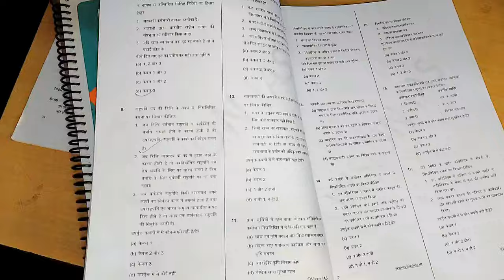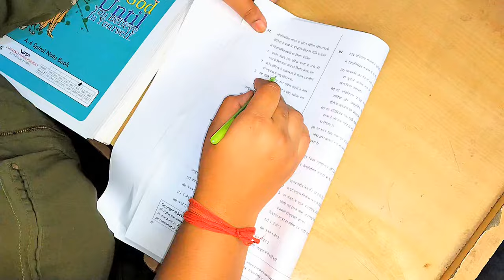A day of upsc aspirants life vlog || Upsc Study Vlog || Upsc Prelims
In this video, I'm sharing my morning study tips. These tips will help you stay motivated and focused during your studies, so you can achieve your academic goals.

In this video, I'm also sharing my Upsc study vlog. This video shows you how I study for exams and maximize my study time.

Finally, I'm sharing my motivation vlog. This video shows you how I stay positive and motivated during tough times. By following these tips, you can achieve your academic goals!

upsc aspirants daily life
Upsc study motivation
upsc preparation
Upsc ki taiyari kaise kare
ias exam tips
upsc motivation
ias preparation without coaching
Upsc ki taiyari kaise kare hindi medium
13 hours study
4am study vlog
Study vlog
Upsc study vlog hindi medium
a day in life of upsc aspirant
a day of upsc aspirants life vlog
civil service
ias
ias aspirants life
las preparation
upsc prelims
upsc preparation
upsc study
upsc study routine
upsc study vlog
upsc vlog
village upsc aspirant
vlog upsc
Day in the life of a neet aspirant
Filtercopy unacademy
Filtercopy exam
study vlog
IAS Youtube
Priyanka Tilawat
UPSC aspirant study
SN Vlogs
 2024 strategy
upsc 2024 preparation strategy
upsc
upsc prelims syllabus
upsc booklist in hindi
upsc ki padhai
upsc answer writting practice in hindi
upsc ki padhai kaise kare
study motivation
study with saurabh
morning study vlog study more
morning study vlog shorts
night study
night study vlog neet aspirant
night study vlog upsc
night study vlog neet
night study vlog study more
late night study musi
late night study motivation status
late night study routine
late night study vlog neet
late night study vlog upsc
working aspirants upsc
working aspirants banking
working aspirants upsc blog
working aspirants upsc topper
working aspirants amar chaudhary
job ke sath study kaise kare
job ke sath study time table
job ke sath study
job ke sath upsc ki taiyari kaise kare
job ke sath govt exam ki taiyari kaise kare
job ke sath padhai kaise kare
job ke sath bank ki taiyari kaise kare
job ke sath btech kaise kare
job ke sath upsc preparation
job ke sath upsc topper
job ke sath upsc ki taiyari kaise kare by ojha sir
job ke sath upsc
job ke sath upsc ki taiyari
naukri ke sath upsc ki taiyari kaise kare
private job ke sath upsc ki taiyari kaise kare
private job ke sath upsc ki taiyari
I woke up at 3:30 AM to study for UPSC*An Honest Day in life of upsc aspirant*
upsc productive day
productive day in my life upsc
upsc full day time table
upsc full day vlog
upsc aspirant full day
upsc full day
vlog
vlogs
study
elonins02 vlogs
elon s02 vlogs
12 hours study
14 hours study
ray 175 upsc
upsc kings
upsc viral vlog